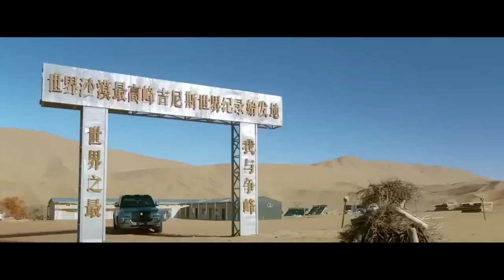BYD YANGWANG U8 JIPE ELÉTRICO